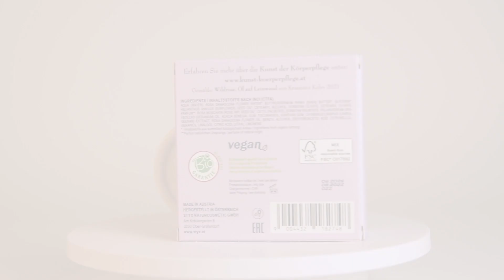STYX Wildrose Körpercreme - Anwendung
Die BIO Austria zertifizierte Wildrosen Körpercreme mit BIO Wildrosenöl aus der Kunst der Körperpflege-Linie verwöhnt und versorgt Ihre Haut nachhaltig.